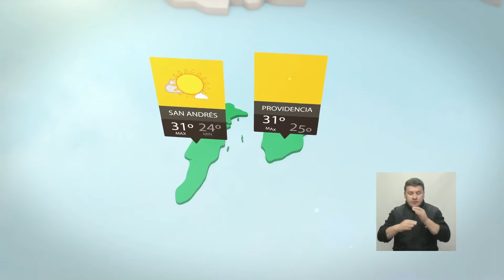Pronóstico del tiempo - Tarde del sábado 04 de febrero de 2017